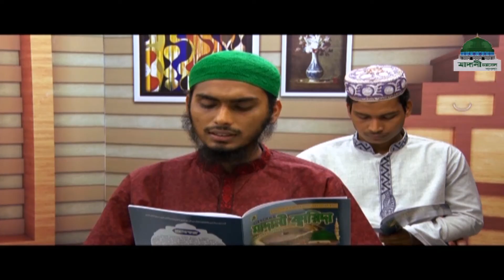আসুন কুরআন শিখি ll Asun Quran Shikhi Ep#2